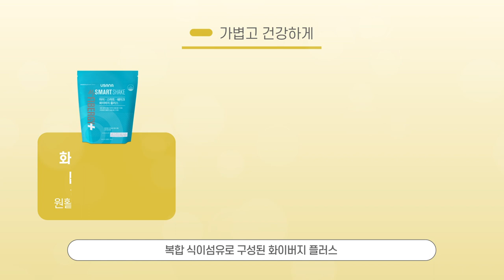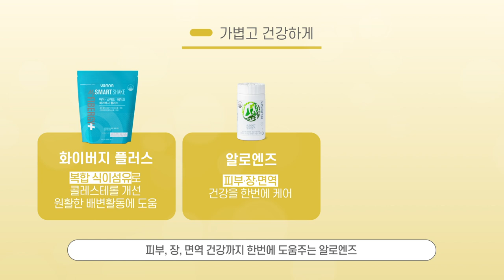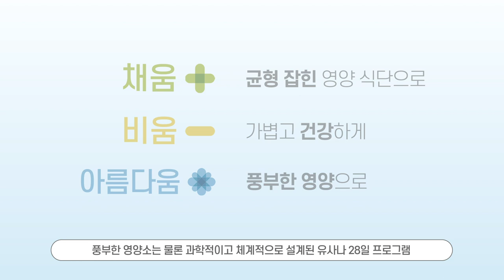유사나 28일 프로그램 제품 소개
✨내 삶이 바뀌는 28일의 기적✨

‘유사나 28일 프로그램’과 함께하는
세 가지 건강 습관! 💪

하나, 균형 잡힌 영양 식단으로 ‘채움’➕
둘, 가볍고 건강한 하루를 만들어 줄 ‘비움’➖
셋, 내 몸에 꼭 필요한 영양소로 가꾸는 진정한 ‘아름다움’❣

‘유사나 28일 프로그램’은
누구나 쉽게 세 가지 건강 습관을 형성할 수 있도록 돕는
제품들로 구성되어 있는데요 👍

과학적이고 체계적으로 설계된
‘유사나 28일 프로그램’ 제품 구성이 궁금하다면⁉
지금 바로 영상을 통해 만나보세요! 😘

*본 영상은 ‘28일 어드밴스드 프로그램’을 기준으로 소개되었습니다